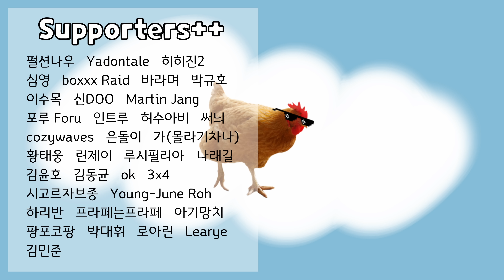죽은 척하면 과연 먹힐까? | 타르코프